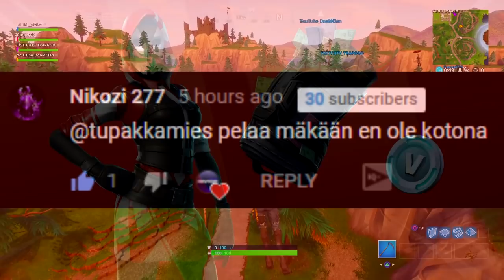MAX DIRE 4 PÄIVÄSSÄ! - Taso 5 "CALAMITY" & "DIRE" Avattu! - "Fortnite Suomi"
Muistakaa "TYKÄTÄ" videosta ja "TILATA" kanava jos tykkäsitte tästä MAX DIRE 4 PÄIVÄSSÄ! - Taso 5 "CALAMITY" & "DIRE" Avattu! - "Fortnite Suomi" videosta